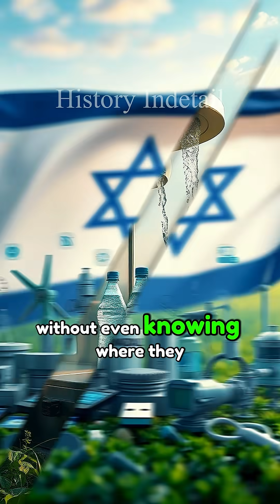How Israel’s Inventions Are Saving Lives & Transforming The World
Did you know that some of the most life-changing inventions you use every day actually came from Israel? 🇮🇱

From Watergen machines that create clean drinking water from thin air, to the USB flash drive we all rely on, Israel has transformed technology, medicine, and agriculture.

In this video, we’ll explore 12 groundbreaking Israeli innovations that are changing the world:
💧 Watergen – water from air technology
💾 USB Flash Drive – the pen drive you can’t live without
💬 ICQ – the first instant messaging app
🩺 PillCam – swallowable medical camera
⛑️ Israeli Bandage – saving lives worldwide
🌱 Drip Irrigation – farming in deserts
🚗 Wheels with built-in suspension
🧠 3D brain surgery simulators
🍲 Wonder Pot – an oven in a pot